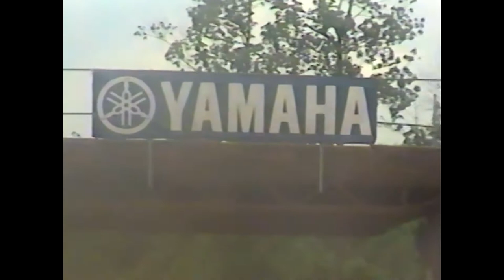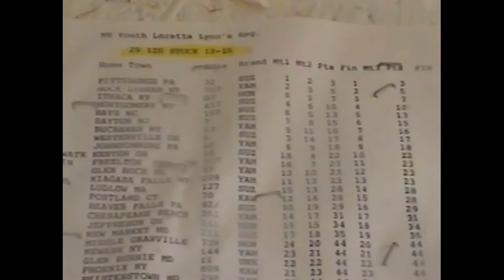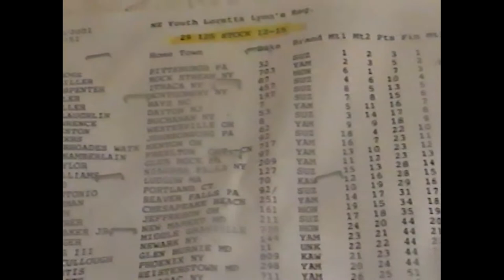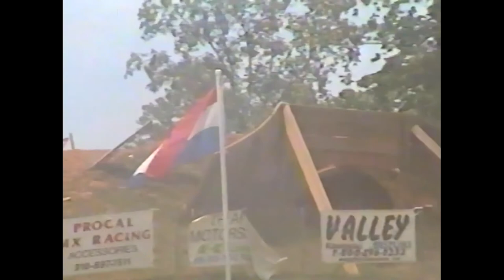Birch Creek Regional Qualifier | 2001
This was the 2001 North East Regional Amateur National Qualifier for Loretta Lynn's in 2001. There is a bunch of different races here and I'm not sure I have the classes labeled correctly. I know for a fact the two classes that were racing were 125cc 12-15 Stock and 125cc 12-15 Modified. I'm not sure if there was another class or not.

00:00:00 Intro
00:00:50 Moto 1 - 125cc 12-15 Stock
00:07:53 Moto 2 - 125cc 12-15 Stock
00:15:42 Results
00:16:23 Becca and Kiana Playing
00:18:41 Moto 1 - 125cc 12-15 Modified
00:26:21 Moto 3? Start - 125cc 12-15 Stock ?
00:34:12 Moto 2 - 125cc 12-15 Modified